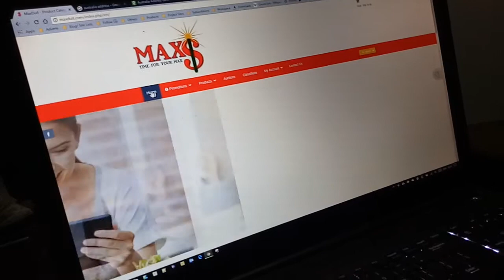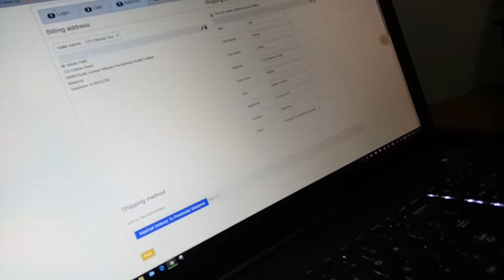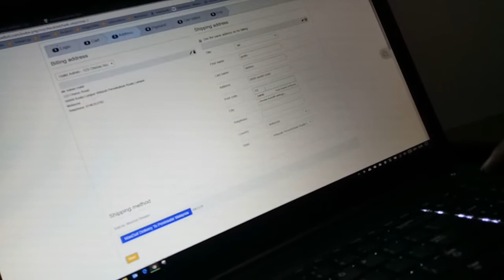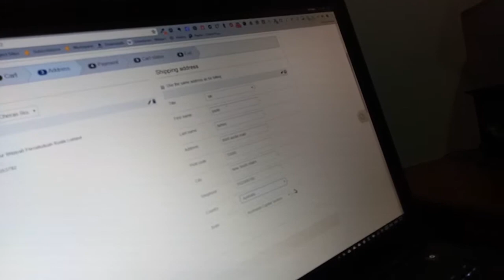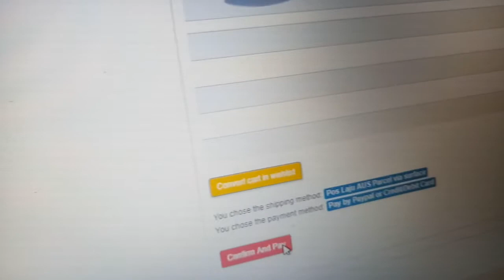MaxDuit deliver to Australia